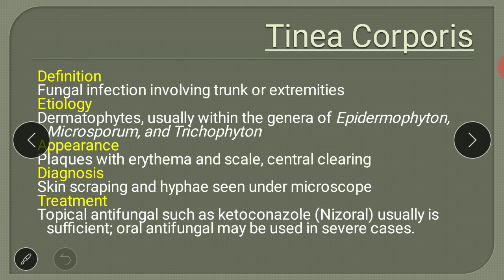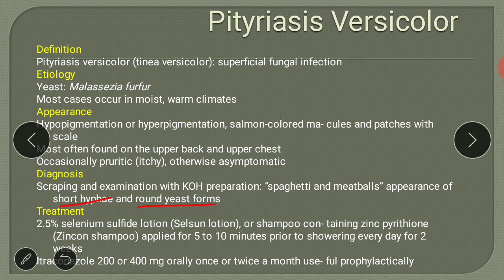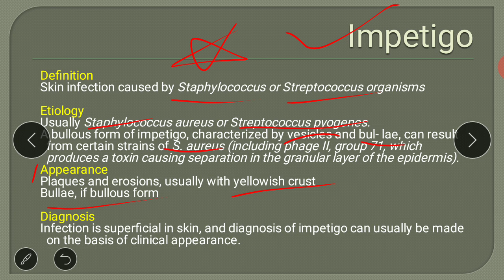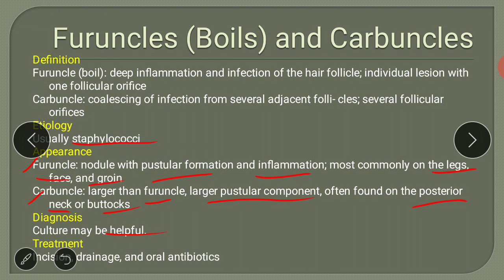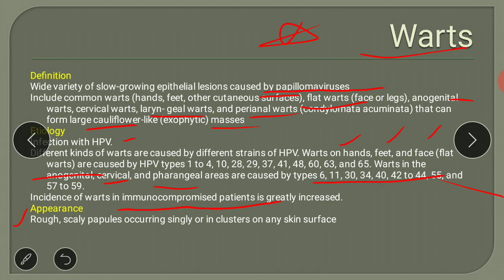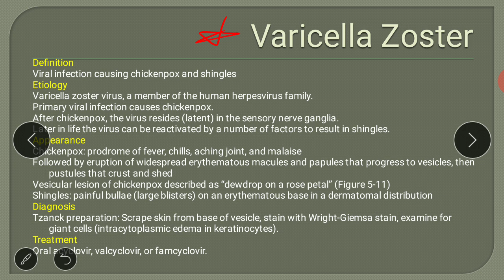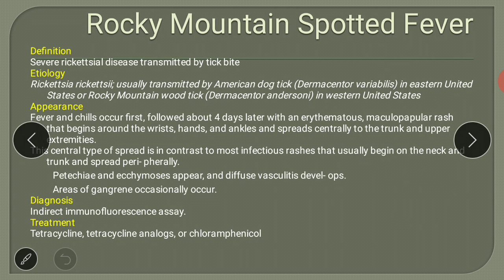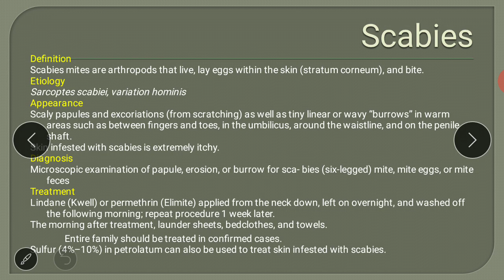Skin infection & infestation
in this video viewers will learn about
Different types of skin infection
Fungal/ Bacterial/Viral/ parasitic/ yeast etc.
Definition
Etiology
Diagnosis
Treatment of skin infections